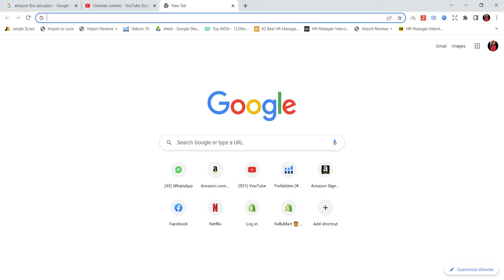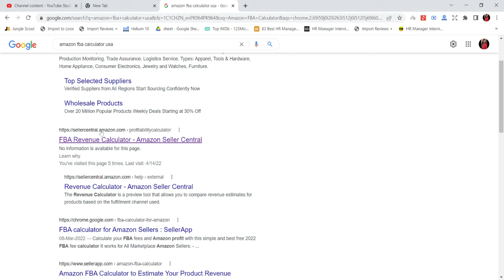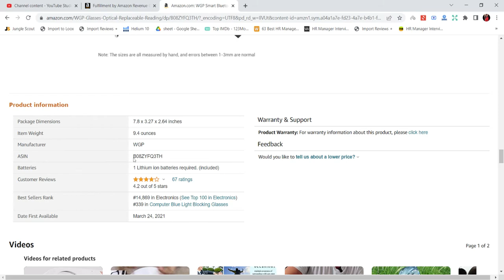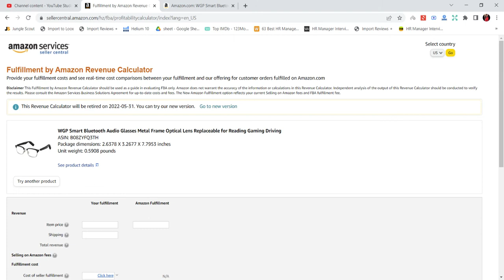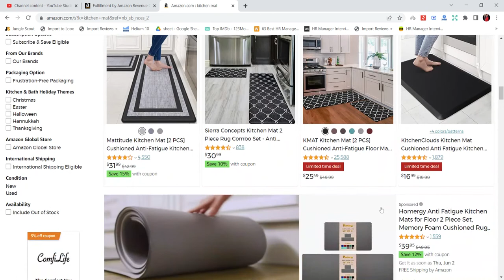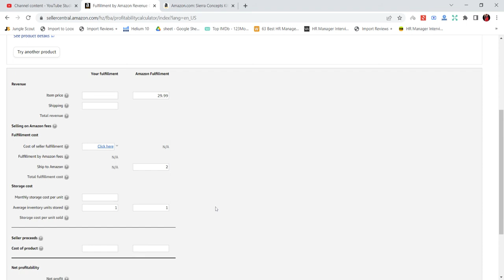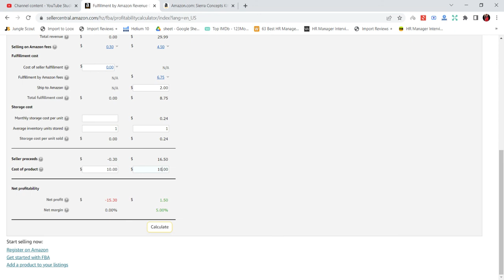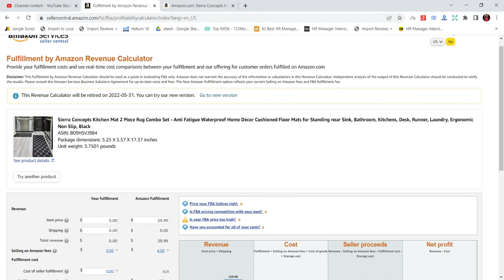Product Sourcing VA E4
Product Sourcing Part 4